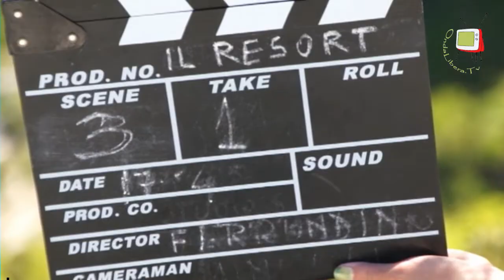Pesaro - " Il Resort", thriller girato a Piobbico...ne parliamo con la regista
Ilaria Ferrandino, giovane regista, laureata presso l'Università di Essex, ci parla del suo cortometraggio, "Il Resort" girato a Piobbico.
Inoltre. vogliamo ricordare che Ilaria ha lavorato a diversi progetti in qualità di camera operator ed assistente di produzione e con noi condividerà la sua esperienza e il suo percorso formativo.